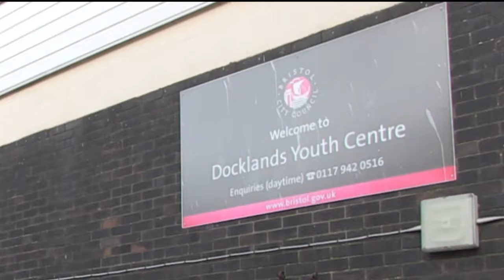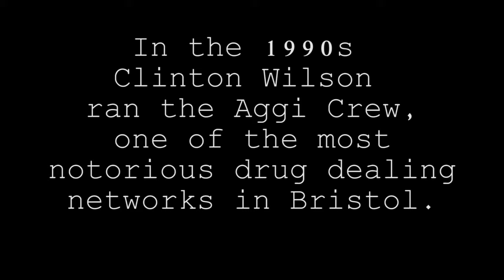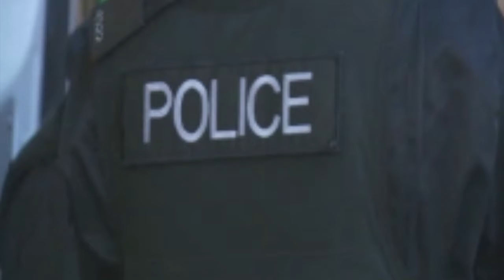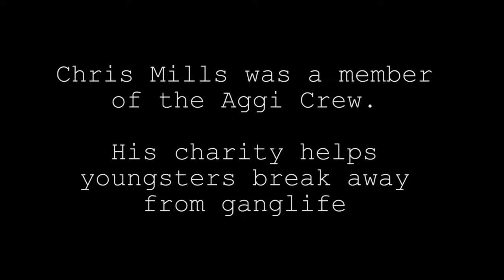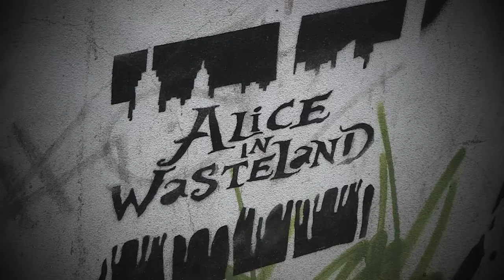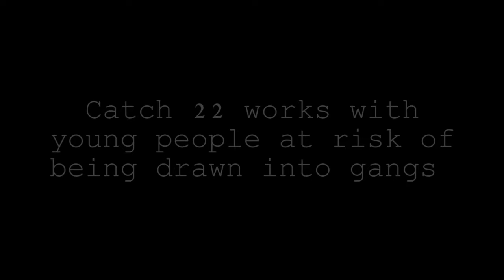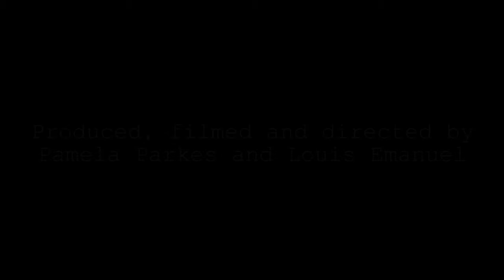Crackdown: a documentary by Bristol24/7 on the city's war on drugs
In October 2015 police in Bristol launched a crackdown on drug dealers in the city. 66 people have now been jailed for a total of more than 180 years. We return to St Paul's and Easton to find out if life has changed for the community and the people caught up in the cycle of drugs and dealing.